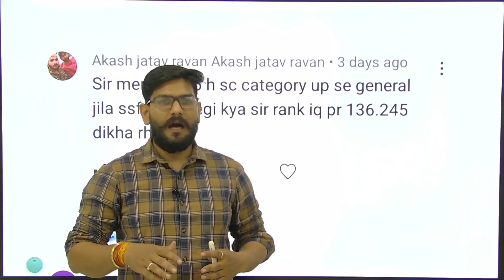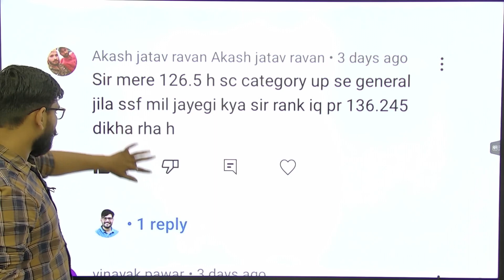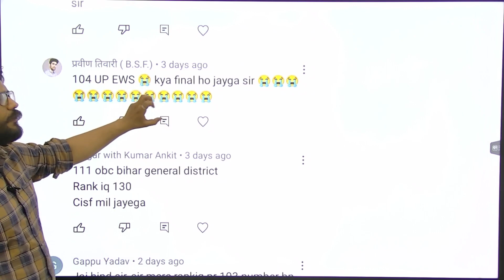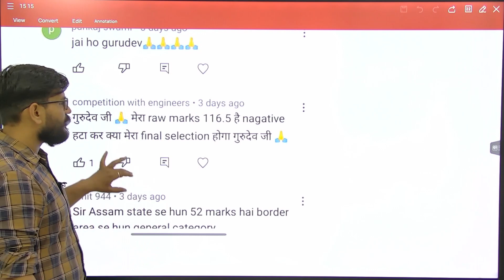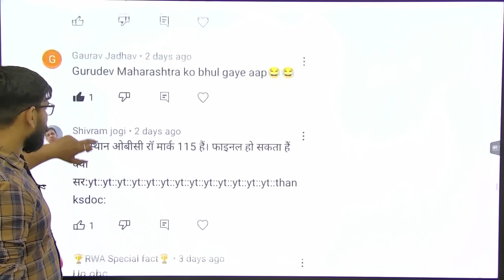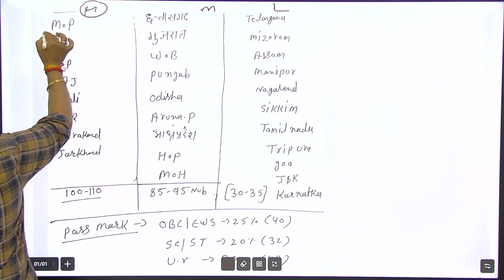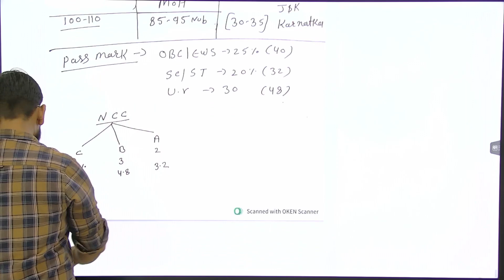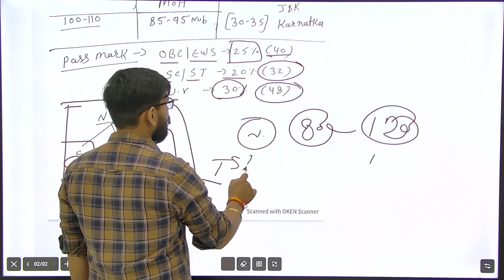SSC GD विकेंसी मे बढ़ी SSC GD cut off 2023 सभी राज्यों का कट ऑफ एक वीडियो मे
Telugu SSC GD result 2023

Ssc gd physical cut off ye hi rhegi
Ssc gd mye kitnye number valye physical tyari suru kre
Ssc gd mye women ki physical cut off kya rhegi
Ssc gd final cut of aa gyi

SSC GD cut off thii rhegii
Ssc gd mye kitni merit rhegi
sscgdkimeritkitnajasaktih
sscgdkimeritkyarhegi
kitnye number valo ko ssc physical kye liye bulaya jayega
Ssc cut off kya rh sakti h
final ssc merit kitni ja sakti h
SSC GD MYE KITNYE NUMBER VALO KA SELECTION HO JAYEGA
SSC GD MYE PHYSICAL KYE LIY KITNYE NUB CHAHIYE
ssc gd mye kitnye Number sye selection ho jayega
Ssc gd final merit kitni ja sakti h
ssc final selection kitnye number sye ho skta h

 SSC GD cut off kya rahega2023
 SSC GD cut off expected 2023
 SSC GD Final Cut off after answer key Rahegi
SSC GD category State wise
 SSC GD safe score State wise
Army Airforce & Navy Agniveer Syllabus with Practise set and all important questions 2023

Jai Hind Sathiyo.
  Har  din raat 8.30pm se hamari live classes shuru hoti hai jisme hum bahut sare topics cover karte hai jisme Army Airforce Navy SSC Bank or bahut si Government Exams se jude GK ke question batate hai islie sathiyo jyada se jyada Students humari live class join kre or live class ko jyada se jyada share kare jis se aapko fayda ho..

Topics:-
1 General Knowledge
2 General Science
3 Current Affairs
4 Current Knowledge
5 History
6 All Competition Exam Question
7 Model Papers

100 general knowledge questions and answers
100 easy general knowledge questions and answers
gk questions in english
50 gk questions with answers
60 general knowledge questions with answers
What are the top 10 GK questions
  general knowledge
GK challenge
 GK 2022
GK Drishti
current affairs
science
Police GK
GK facts
GK today
general knowledge question and answer
Lucent GK
best GK in
IPS interview question and answer
IAS question and answer hu
IAS interview question
UPSC exam
SSC online question
SSC question
SSC exam
world best GK
SSC Gd
Reet2023
Reet 25 Feb 2023 paper best question
Reet 25 answer key
Reet most questions
Gk challenge
gk top 15question
general knowledge
gk2022
gk dristhi
current affairs science
quality classes
police gk
gk questions